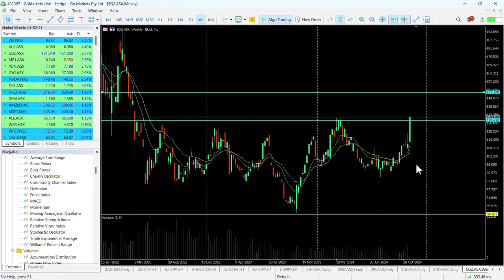ASX Chart of the day - SQ2 - Significant technical level breached today